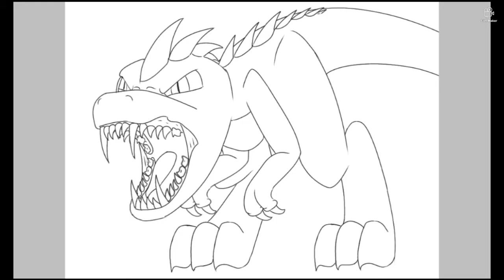Art Trade With Foxxy The Chicken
Their OC:
Toxin